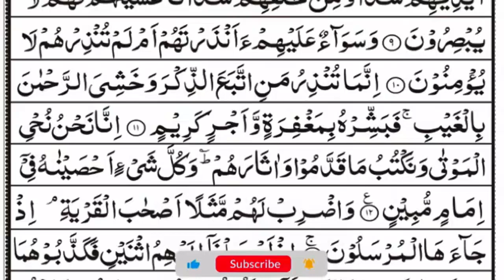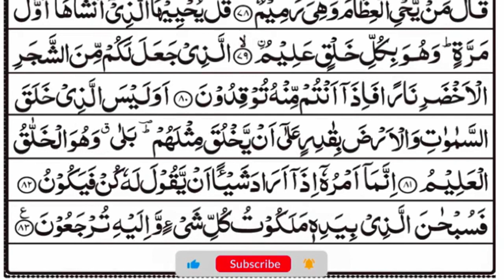Surah Yasin (Yaseen) | By Sheikh Abdul Rahman As Sudais | Full With Arabic Text (HD) 36سورۃ یس-Ep49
Voice : Qari Minar Sudais
Lyrics : Quran Karim ( القران الكريم )
Editing : Sahriyar
yasin
yasin surah
Surah Yasin
surat rehman
ya-seen
rahman surah
ya-sin
yasin surah
surat rehman ki tilawat
Yaseen
Surah Rahman
Recitation
Quran
tilawat e quran surah yasin
yasin sura
Arabic Text
yasin
yaseen
quran tilawat
Yasin
quran
tilawat